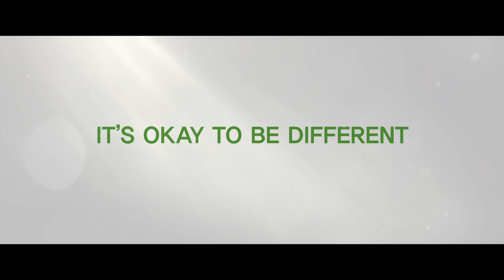LITTLE FOREST Trailer | CinemAsia 2019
Director: Yim Soon-rye

After failing her college graduation exam in Seoul, Hye-won (The Handmaiden's Kim Tae-ri) returns to her rural hometown with many unresolved questions in mind. Over four seasons, she grows and harvests her own ingredients, reconnects with friends and prepares hearty meals that awaken memories of the mother (Moon So-ri, Oasis) who left her.

Known for integrating social and humanist themes into box office hits like The Whistleblower and Forever the Moment, Yim Soon-rye adapts the Japanese manga Little Forest into a healing journey and organic feast filled with stunning shots of artfully arranged comfort food and the Korean countryside. Named one of the 11 Best Films of the Year by the Korean Association of Film Critics, this wonderfully therapeutic drama about farming, cooking and self-discovery not only provides respite for the hardy heroine, but also mouthwatering recipes for the audience!